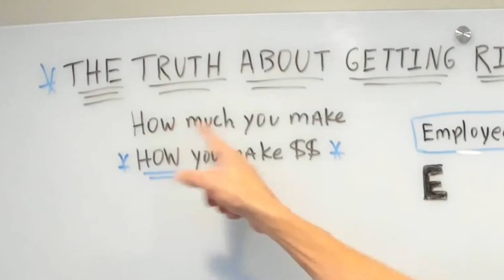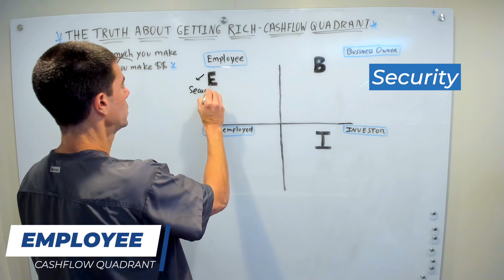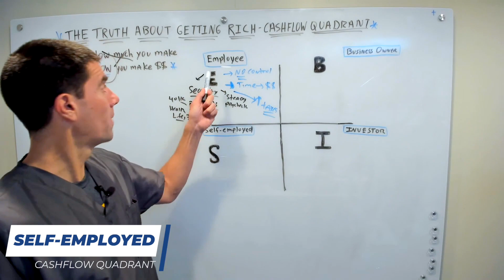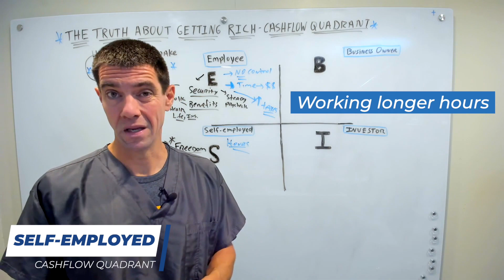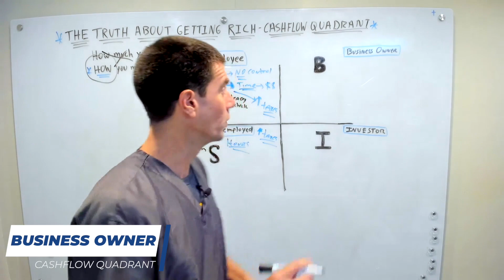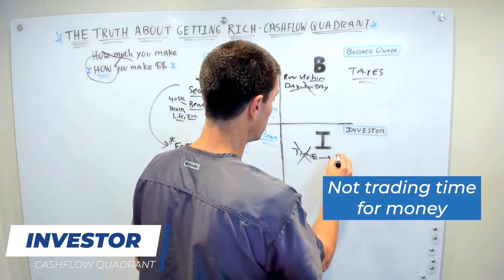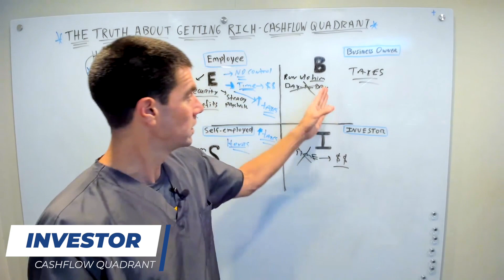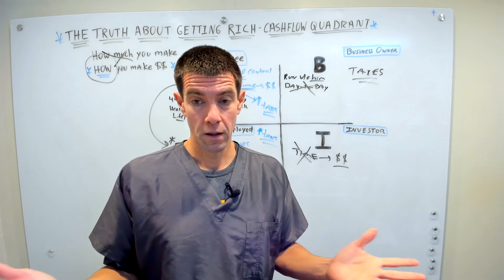The Truth About Getting Rich - Cashflow Quadrant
Are you ready to learn how to build REAL WEALTH?

 Dr. Jeff Anzalone is a periodontist that helps high income earners stop trading time for money by creating streams of passive income via real estate.